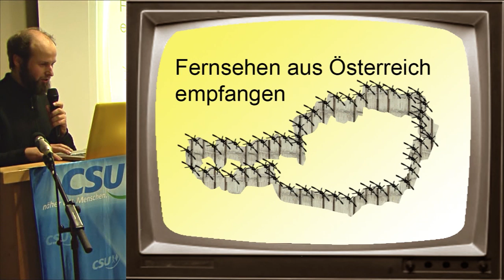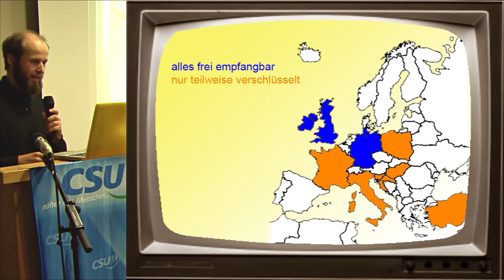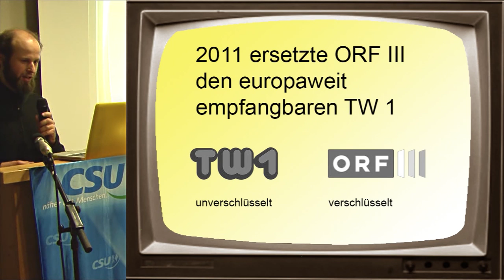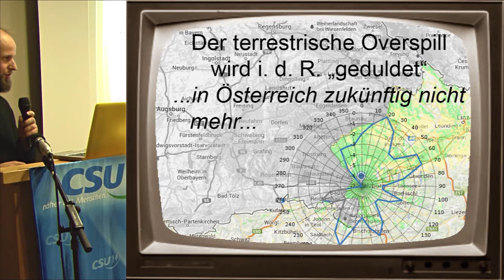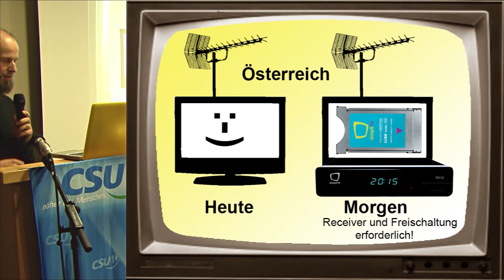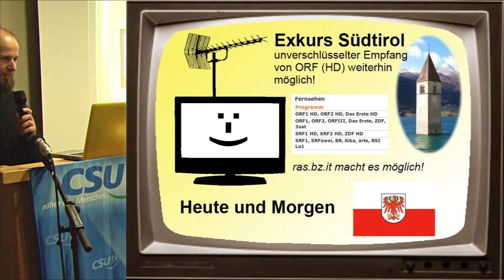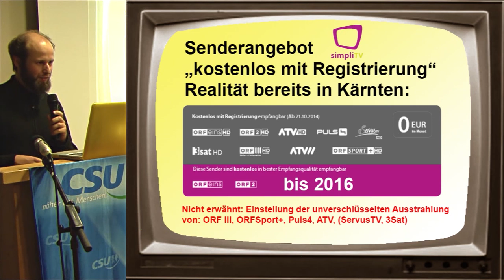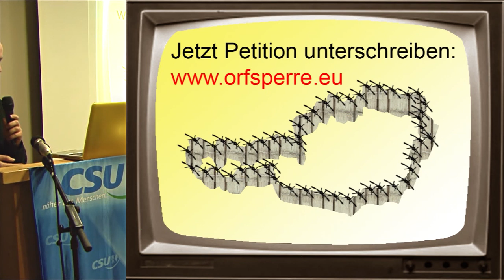ORF DVB-T2/simpliTV Verschlüsselung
Vortrag vom 18.11. im Auftrag der CSU Rosenheim

Als einziges Land Europas werden die Programme des eigenen österreichischen öffentlich-rechtlichen Rundfunks (ORF) sogar per DVB-T2 grundverschlüsselt ausgestrahlt. Damit verhindert man, dass man in den Grenzgebieten zu Österreich ORF zukünftig schauen kann und für Inländer ist der Grundversorgungsauftrag in Frage zu stellen, da es zukünftig nicht mehr reicht, Fernseher auspacken, Zimmerantenne rein und Empfang. Das derzeitige unverschlüsselte DVB-T soll 2016 laut ORS abgeschaltet werden. Damit wird der unverschlüsselte terrestrische Empfang nicht mehr möglich sein. Dies geht vor allem gegen die Richtlinie der EU für grenzenloses Fernsehen. In allen anderen Ländern wird der DVB-T Overspill ins Nachbarland akzeptiert! Warum soll das mit Österreich nicht mehr möglich sein? Die Länder wachsen zusammen und im österreichischen Fernsehen werden die Grenzen jedoch beinhart definiert. Nur mit Wohnsitz in Österreich ist die Freischaltung möglich. In Südtirol hingegen werden ORFeins und ORF2 auch in HD UNVERSCHLÜSSELT per DVB-T verbreitet, in Österreich hingegen muss man sich dafür registrieren! Der öffentlich-rechtliche Rundfunk muss möglichst einfach empfangbar bleiben!

Seit 21. Oktober werden bereits die Sender ORF III, ORFSport+, ATV, Puls4, ServusTV und 3Sat ausschließlich verschlüsselt ausgestrahlt. Damit werden angrenzenden Slowenen als erstes vom Empfang der österreichischen Programme ausgeschlossen.
In Österreich wirbt man hingegen, dass in manchen Kärnter Regionen das slowenische Fernsehen geschaut werden kann. Eigentlich total unfair!